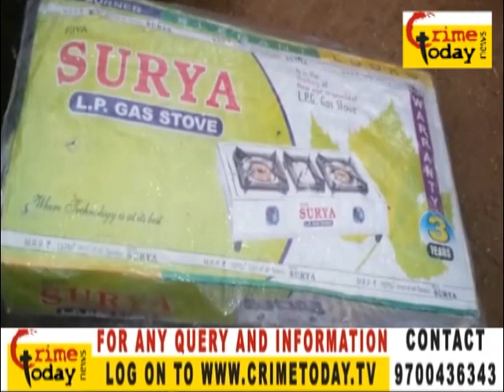BEWARE FROM FRAUD ELECTRONIC SELLERS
MOBILE : m.crimetoday.tv
24/7 Live Online